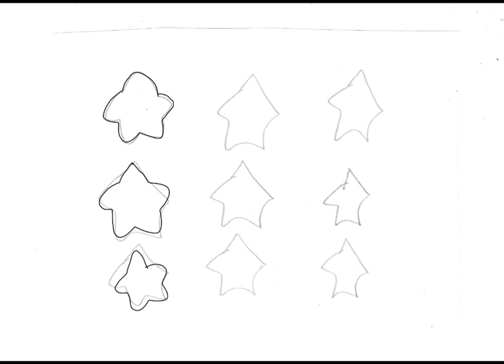12-9-2022 - How to Draw Pink and Blue Stars - RFART419 Original Tutorials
This is my original student animated tutorial film made on 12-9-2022 about how to draw Pink and Blue Stars if you want to create your own Magical Girl cartoon on YouTube someday.

Reference Link:
Pink and Blue Stars: